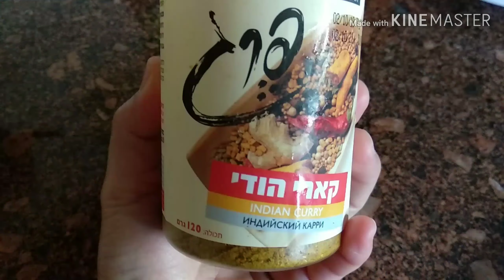How to cook Shaksuka famous breakfast food in Israel # ofw in Israel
Shaksuka you must to try to cook super easy, very healthy food and affordable. One of Israeli famous food that they love to eat especially my employer. Sobrang sarap na di mo inaakala. Thank you guys for watching